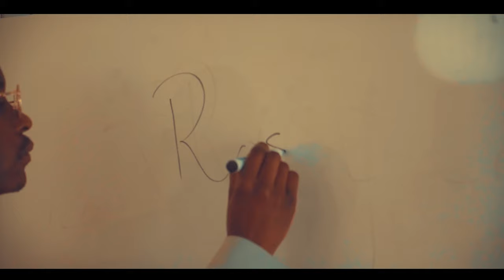Tella Roze - Politicians (Official Music Video)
Tella Roze "Politicians", Prod by Young 2tunn

Shot, Directed, filmed and edited by Dylfilmz, product of Rose Empire Productions.

Politicians" is a powerful anthem that critiques the status quo with catchy hooks and hard-hitting lyrics. It's a rallying cry for change, urging listeners to rise up and demand accountability from those in power. Join the movement and let your voice be heard.